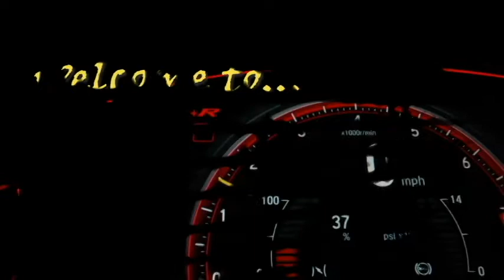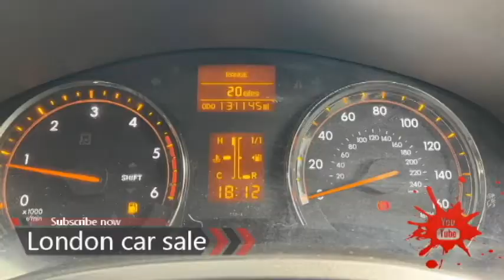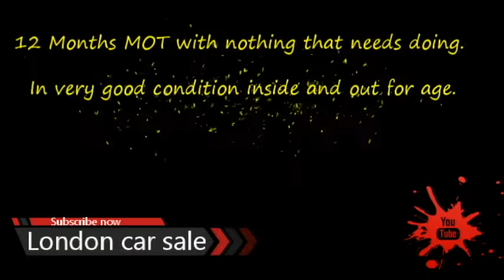2009 Toyota Avensis For Sale | uk car sale | London car sale | used UK cars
2009 Toyota Avensis For Sale | uk car sale | London car sale | used UK cars | UK car sale

Seller's description
2009 Toyota Avensis D-4D TR Estate FOR SALE

12 Months MOT
Full V5 Logbook
2 Remote Keys
Full Toyota Dealer Service History

The car runs and drives very well with no issues at all, everything is working as it should. Very well maintained car with full Toyota main dealer history. 12 Months MOT with nothing that needs doing. In very good condition inside and out for age. New tyres fitted all round.

5 Door
Diesel
Estate
Isofix Seats
Alloy Wheels
CD/MP3/AUX & Radio
Electric Windows
Air Conditioning
Auto Head Lights

All inspections are welcome. To arrange any viewings, test drives or if you have any questions, please call or message me. Delivery is available.

£2,495
Music of this video
The FatRat-MAYDAY
feat. Laura Brehm